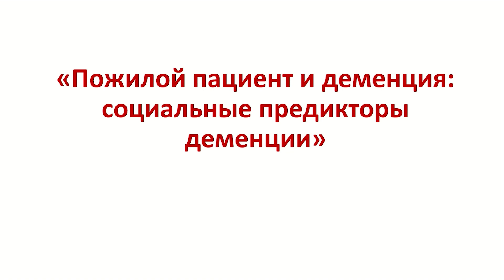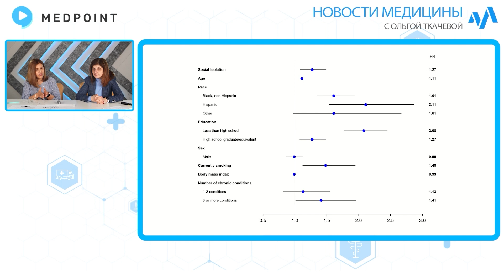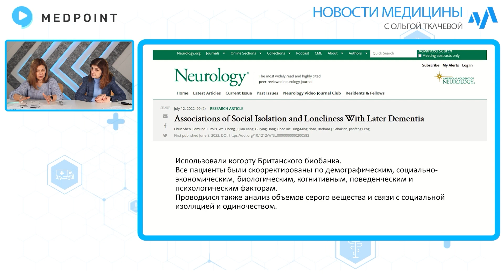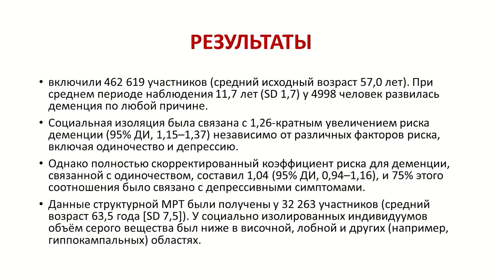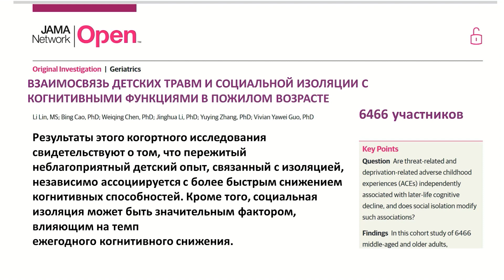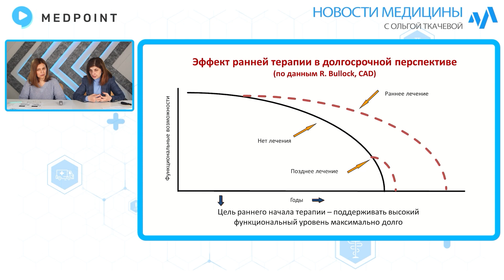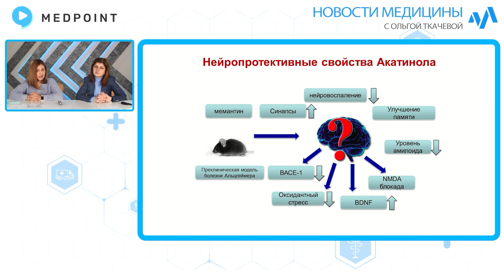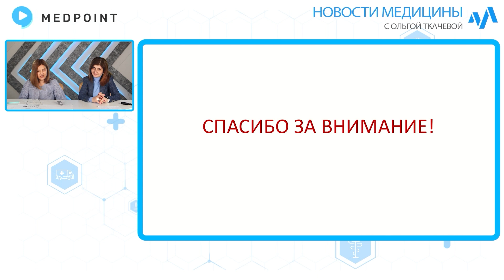Новости медицины с профессором Ткачевой. 26 выпуск: Влияние социальных факторов на риск деменции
В новом выпуске на примере клинических исследований расскажем о вкладе социальной изоляции на когнитивные функции.